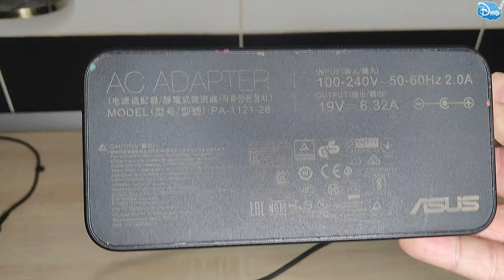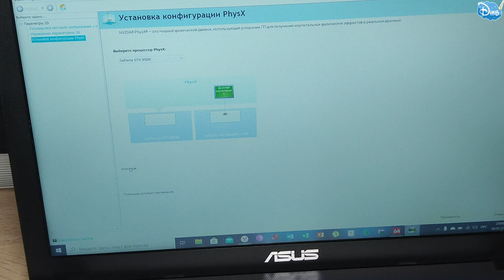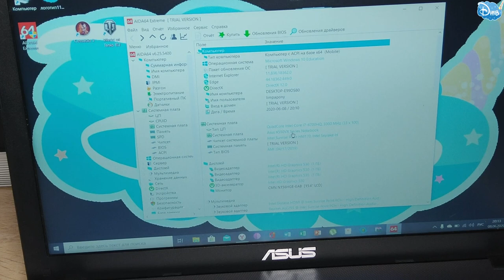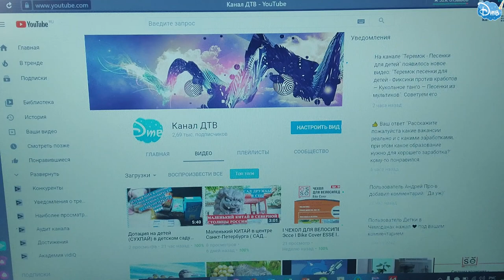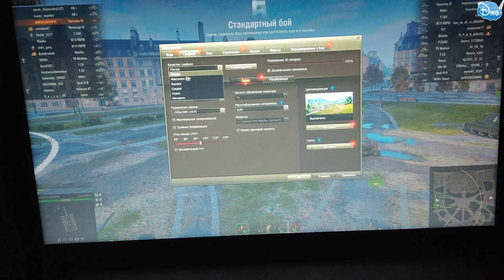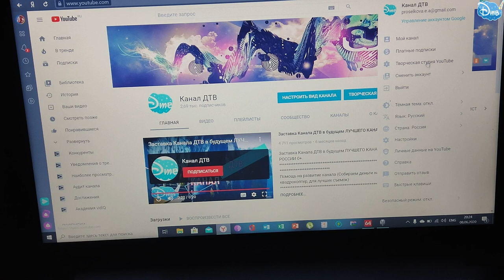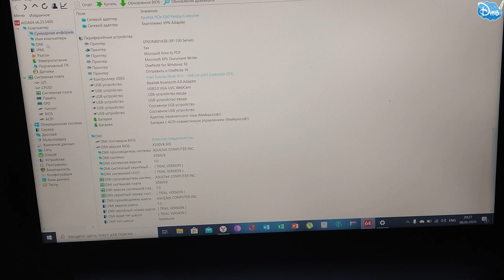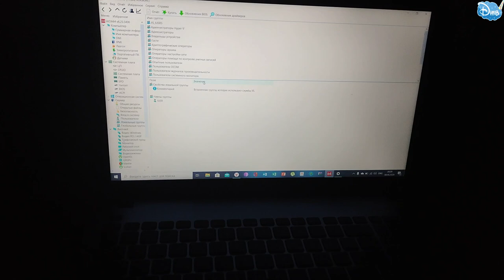НОУТБУК ASUS X550vx intel Core I7 6700HQ СУПЕР ИГРОВОЙ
Полный обзор игрового мощного ноутбука от асус 6 поколения, поиграем в world of tanks, послушаем музыку, посмотрим в aida64 полное описание ноутбука, проверим звук и т.д.